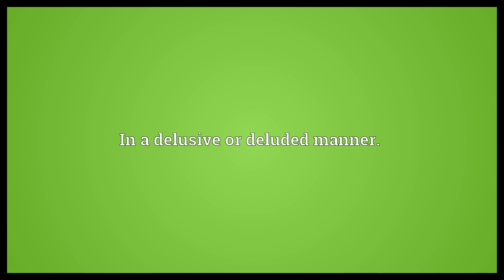Delusively Meaning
Video shows what delusively means. In a delusive or deluded manner..  Delusively Meaning. How to pronounce, definition audio dictionary. How to say delusively. Powered by MaryTTS, Wiktionary